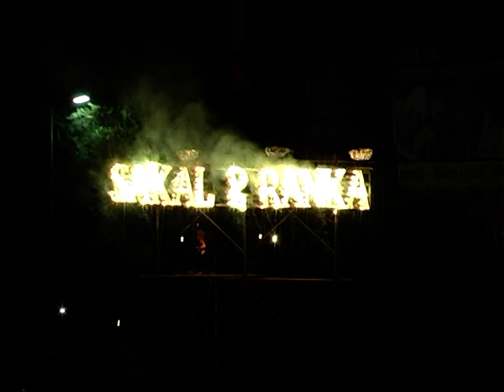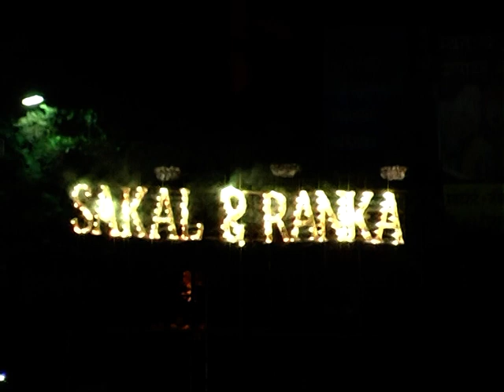FireWire Show, Pune For Sakal & Ranka by Amir Morani Fireworks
Aerial Display for FireWire Show (Pune) by Sakal & Ranka